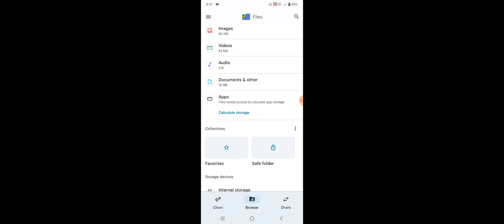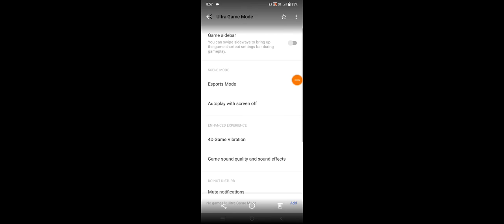Vivo Y15s How To Hide Personal Data Photo Video Music Hide Kaise Kare